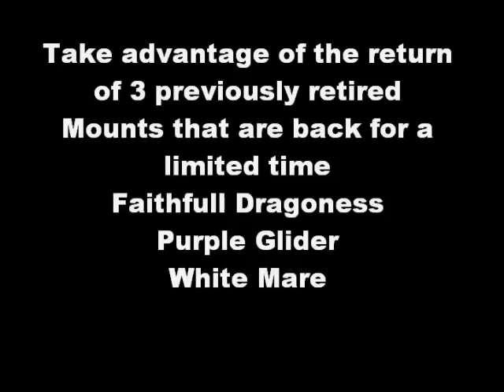Wizard101 Mount-a-Palooza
Mount-a-Palooza